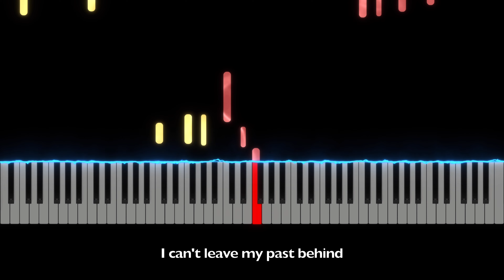No Evil | Branco & Lukas Graham | Piano Tutorial + Lyrics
Jeg har lavet det her klaver cover/karaoke version af "No Evil " af Lukas Graham & Branco. Dog kun Lukas Grahams del, da jeg ikke mener Brancos vers egner sig godt til klaverspil. Jeg har ligeledes tilføjet tekst, så man har nemmere ved at synge med.

I fremtiden vil jeg lave flere videoer som denne.

Lyrics:

I'm not rollin' on my own
I'm just rollin' with Branco
When you see us blazin' trails
It will be with the ones we know

I don't seek, I don't speak
I don't see nor hear no evil
I'm just focused on this road
I'm tryna get this peace of mind
I'm just me, I don't preach
I just speak up for my people
I'm surrounded by my demons
I can't leave my past behind